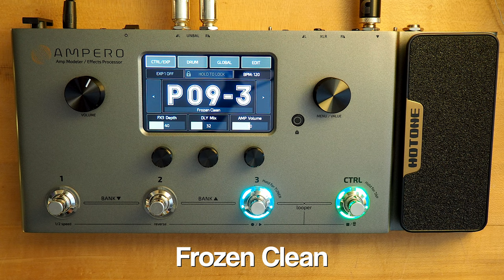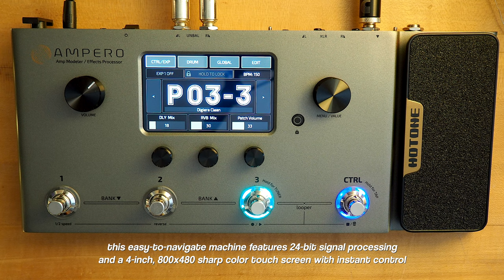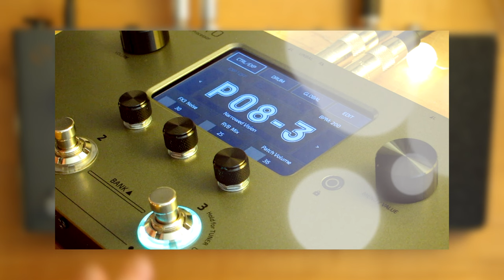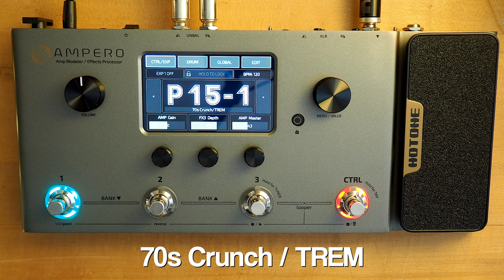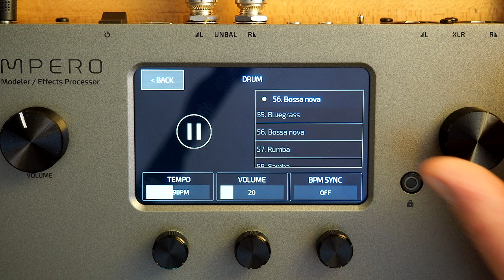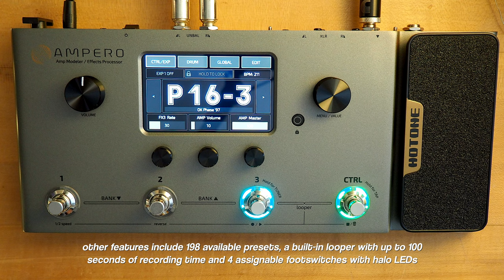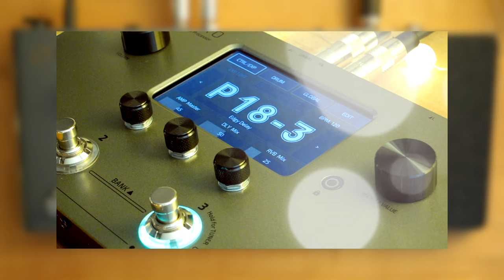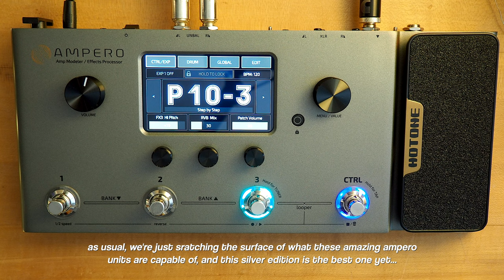Hotone Audio Ampero Silver Edition Amp Modeler / Effects Processor (Stereo)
Today we bring you an in-depth look at the versatile Ampero Silver Edition Amp Modeler / Effects Processor / Drum Machine / Looper from Hotone Audio.

00:19 Frozen Clean
01:02 Golden Lead
02:02 Digiera Clean
03:20 Galaxy Rover
04:41 Panned Horror
05:52 '70s Crunch / TREM
06:30 Dreamy Rhythm
06:58 Drum Machine
08:42 Narrowed Vision
09:41 OK Phase '97
10:48 Gazer
11:22 Liquid Lead
12:26 Edgy Lead / Global Menu
13:40 Step By Step

Now here comes the Ampero Silver Edition, the cousin of the game changing Ampero. As
 always, its un-compromised heart pounding amp modeling and uber quality effects are
powered by the new-gen CDCM HD (Comprehensive Dynamic Circuit Modeling High
Definition) and F.I.R.E. (Field Impulse Response Enhancement) system, bringing you the
absolute best the world has to offer. Packaged in a cool, thin case with a 4-inch hi-def
color touch screen, Ampero Silver Edition will play the part of your silver lining in music
and delivers all the real sounds of rock past and present.

✪ Compact, easy-to-use amp modeler & effects processor
✪ CDCM HD & F.I.R.E. modeling system ensures high end tonal expressiveness and
realistic playing experience

✪ Powerful, dual-core powered platform ensures excellent sound quality
✪ 24-bit signal processing, up to 112dB S/N ratio
✪ 4-inch 800 × 480 sharp color touch screen with instant control
✪ 18V DC high voltage power supply for huge dynamic range
✪ USB port for firmware upgrading, loading/editing/managing effects/IRs via free
Mac/PC software or being used as a USB audio interface
✪ 240+ effects sharing the same stunning Ampero effects library

✪ CDCM HD & F.I.R.E. modeling effects including:

- 64 amp models

- 60 cab models

- 100+ legendary pedal models

- Next-gen mic position and microphone type simulations
- User custom IR loader with 3rd party IR support

✪ 50+ Hotone original effects (incl. high quality drive/dynamic/filter/mod/delay/reverb
 models and more)